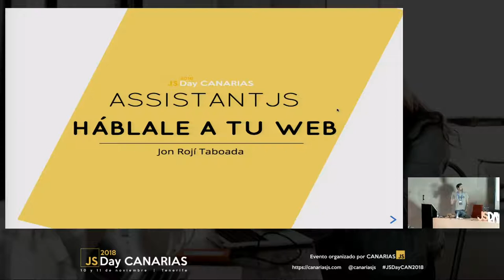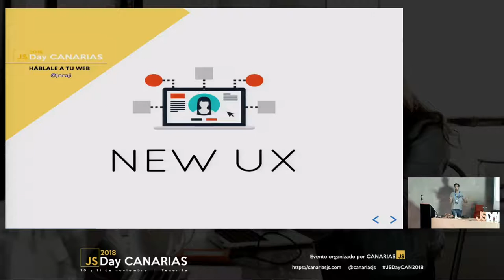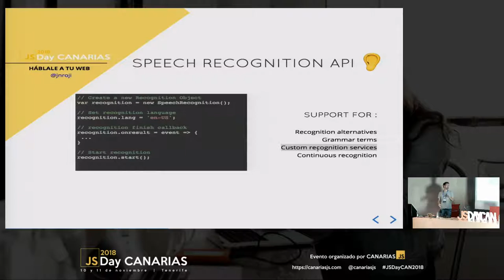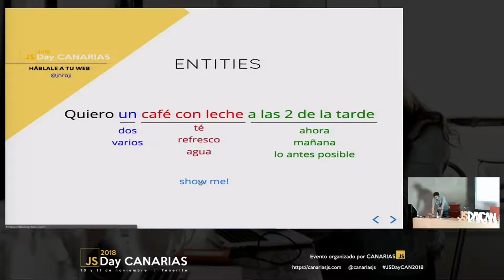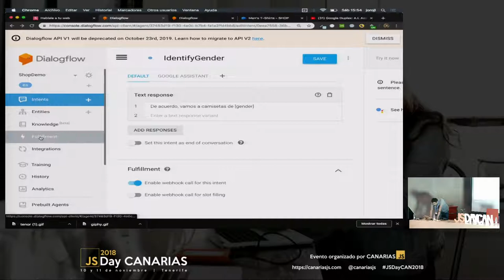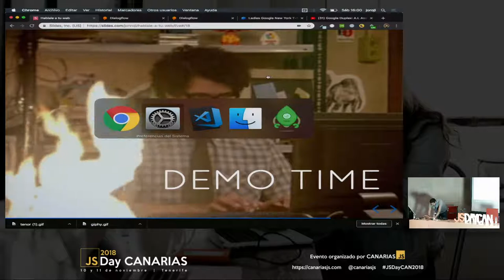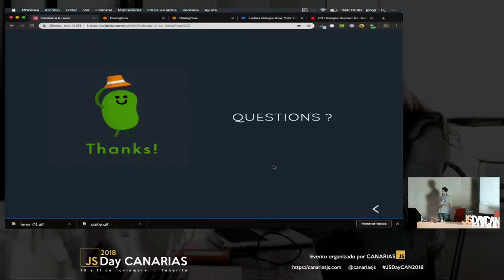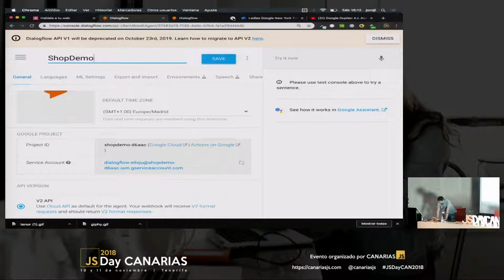AssistantJS: Háblale a tu web | JSDay Canarias 2018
Las interfaces de voz cada día están más de moda, ya que suponen una revolución en la forma de interactuar con la tecnología. Es momento de aplicar estas técnicas utilizando las herramientas que nos ofrecen los navegadores para la web. Hablaremos de técnicas y modelos para diseñar un asistente de voz adecuado a cada proyecto, y veremos como desarrollarlo utilizando únicamente APIS nativas de HTML y Javascript, y algunos servicios externos para hacer que nuestro asistente reaccione como queramos a nuestras peticiones.

Por Jon Rojí